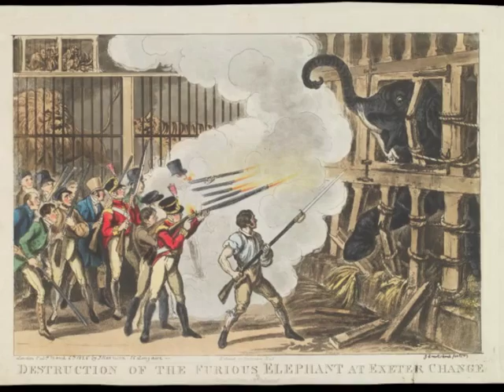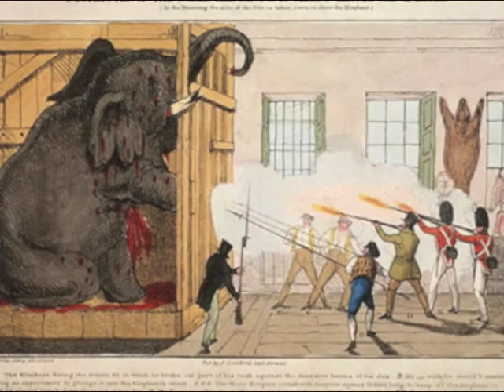Kulimba / Chunee and Mary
In memory of Kulimba kalimba killed by poachers in 2015 Music composed arranged and interpreted by Christophe Pradier
                                                                                                               Chunee in February 1826, was hit by 152 musket balls, but refused to die. Chunee was finished off by a keeper with a harpoon or sword. The floor of his cage was deeply covered with his blood, and it was said that the sound of the elephant in agony was more alarming than the reports of the soldier's guns.                                                               Mary   The elephant was hanged by the neck from a railcar-mounted industrial crane between four o'clock and five o'clock that evening.[5] The first attempt resulted in a snapped chain, causing Mary to fall and break her hip as dozens of children fled in terror. The severely wounded elephant died during a second attempt and was buried beside the tracks. A veterinarian examined Mary after the hanging and determined that she had a severely infected tooth in the precise spot where Red Eldridge had prodded her .